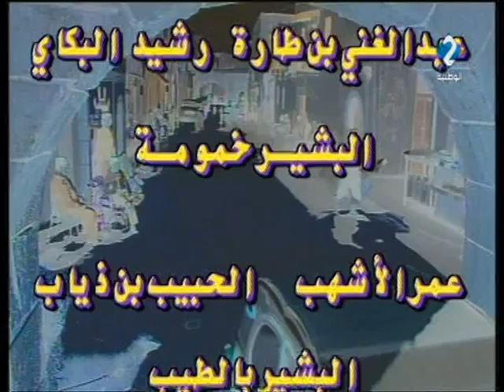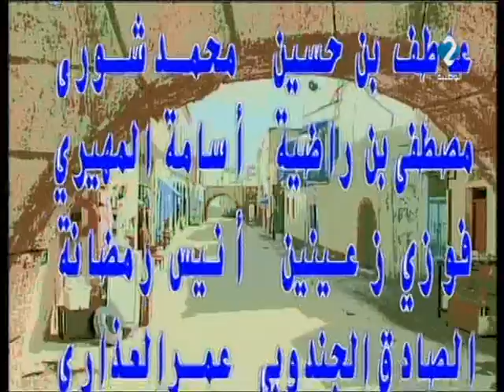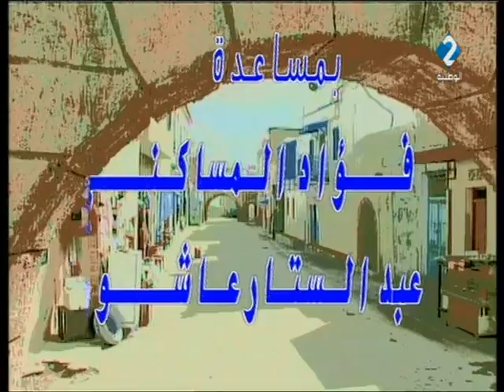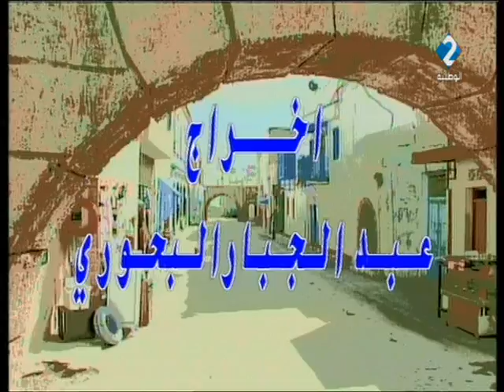مسلسل : باب الخوخة | الحلقة الرابعة عشر